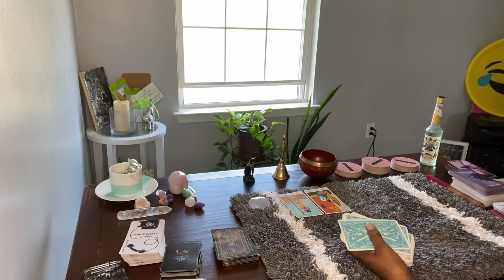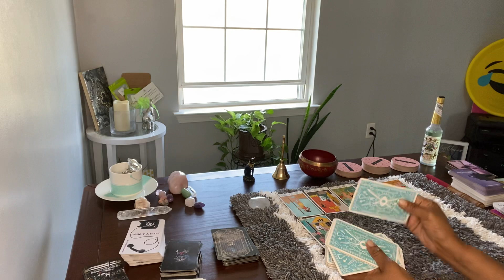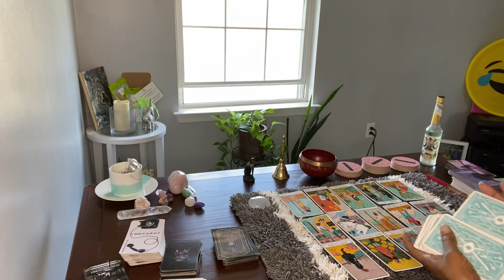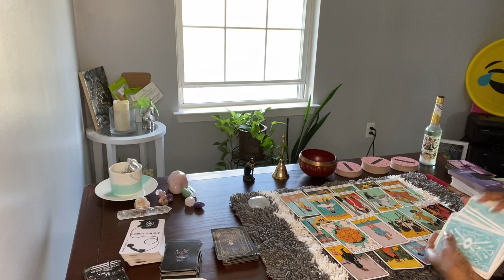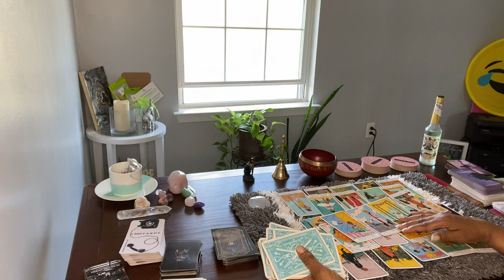THEY WERE PLAYED (again.. ) AND NOW THEY’RE THINKING ABOUT COMING BACK TO YOU ..